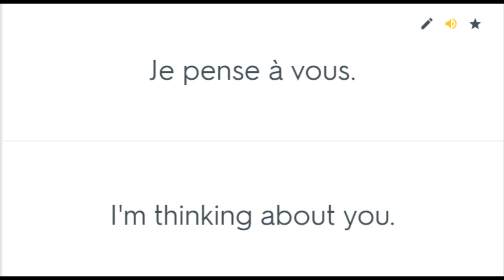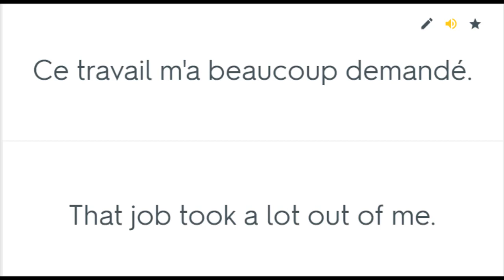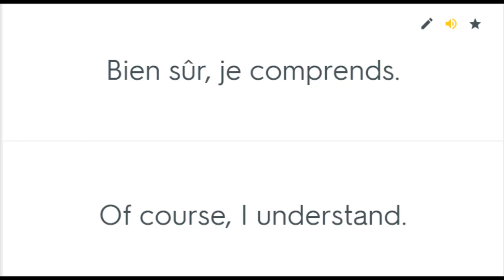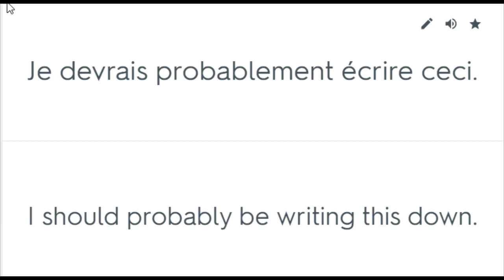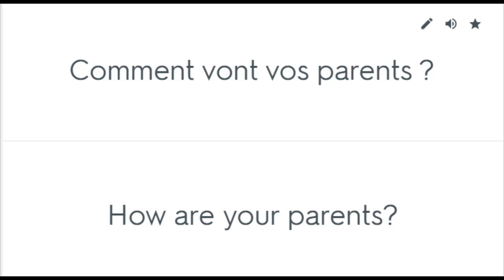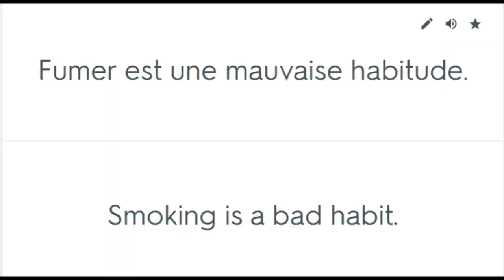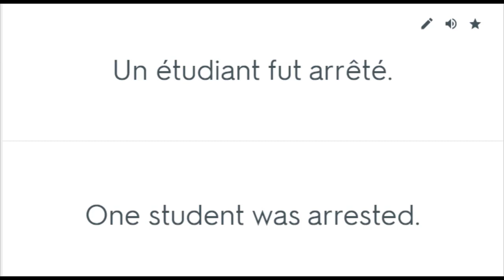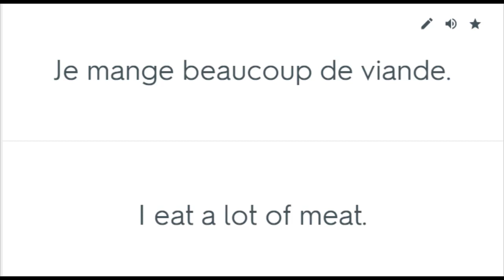Learn French in 2 hours (Part 1)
Build your vocabulary with the Fastest, Easiest and Most Efficient Way to Learn English. This method will also help to review both vocabulary and grammar in no time to succeed in any English test